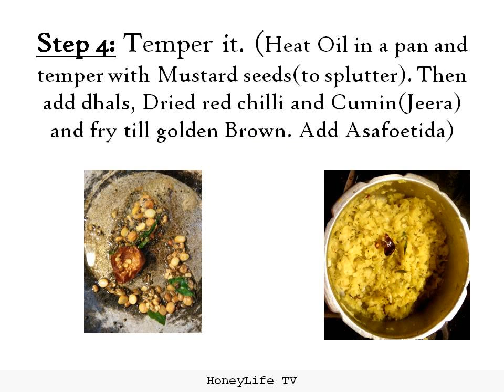Easy & Quick Cabbage Stir Fry, Muttai Kosu Poriyal / Bandh gobi dry sabji - Honey Life TV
Easy & Quick Cabbage Stir Fry, Muttai Kosu Poriyal / Bandh gobi dry sabji - Side dish for Rice, Roti, Chappathi varieties, South indian, Tamil samayal- Step by step -  Honey Life TV